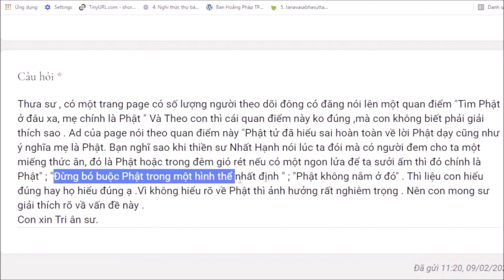1056. Mẹ là Phật, Phật ở mọi nơi?